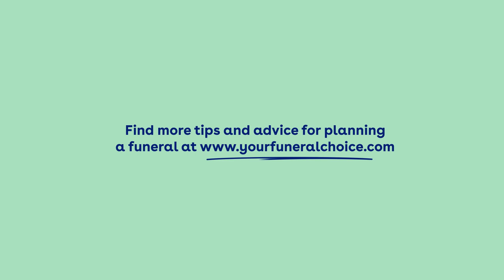Inside London Funeral Directors: Exclusive Interviews (Must Watch)